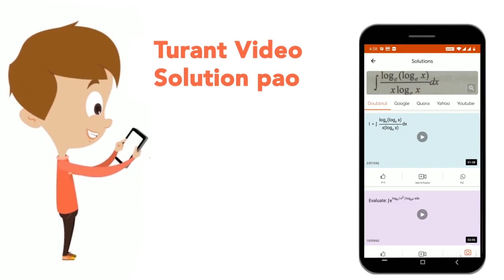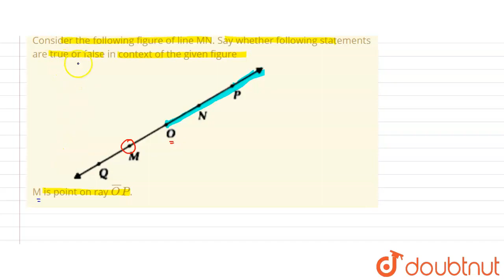Consider the following figure of line MN. Say whether following statements are true or false in ...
Consider the following figure of line MN. Say whether following statements are true or false in context of the given figureM is point on ray barOP.\n
Class: 6
Subject: MATHS
Chapter: BASIC GEOMETRICAL IDEAS
Board:FOUNDATION

👉 Have Any Query? Ask Us.

Our Telegram Pages:
class 6
6 class ka math syllabus